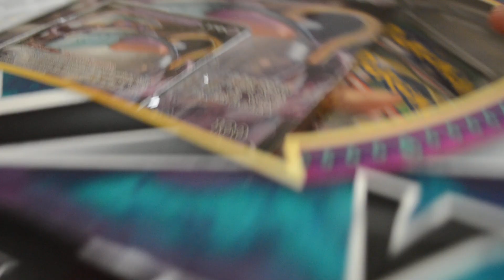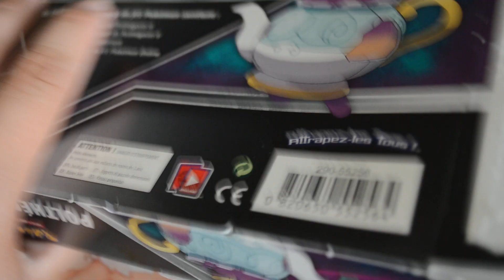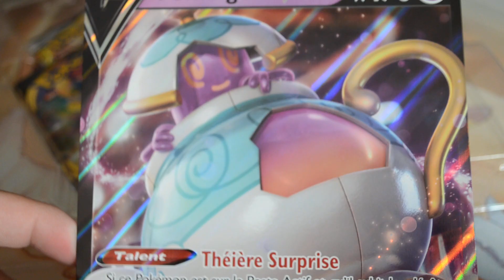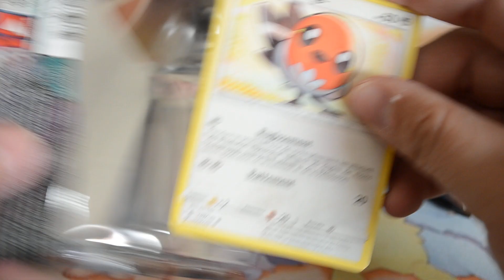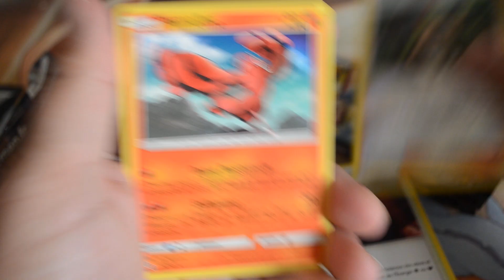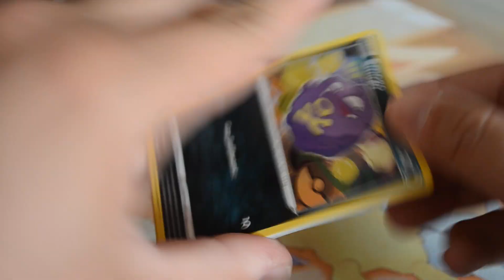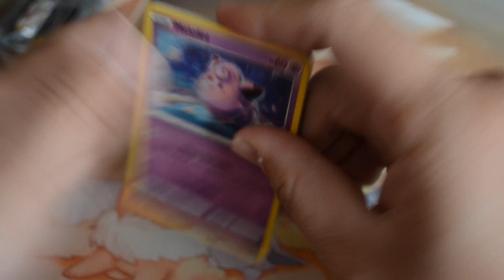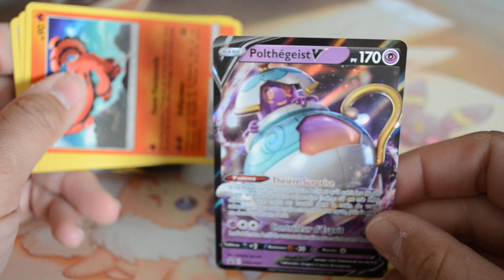OUVERTURE TROUVAILLE D’UN COFFRET POKEMON POLTHEGHEIST V !!!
BIENVENUE SUR CETTE NOUVELLE VIDEO LES AMIS
MERCI DE VOTRE SOUTIENS A TOUTES ET A TOUS
VOICI AUJOURD’HUI UNE VIDEO D’OUVERTURE D’UN COFFRET POLTHEGEIST V
J’ESPERE QUE CETTE PETITE VIDEO VOUS SATISFERA TOUTE ET TOUS

Merci a la confrérie du game pour leur soutient et leur accompagnement.